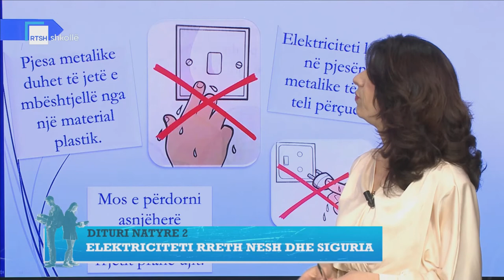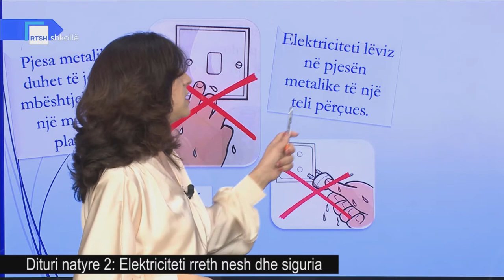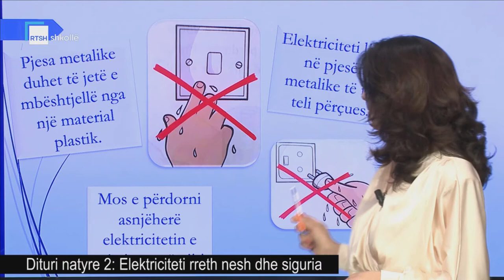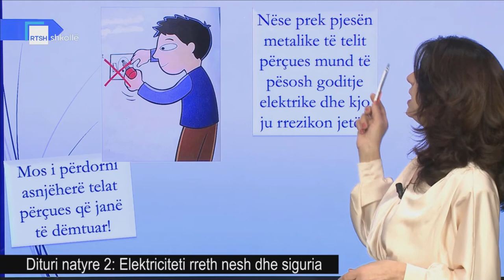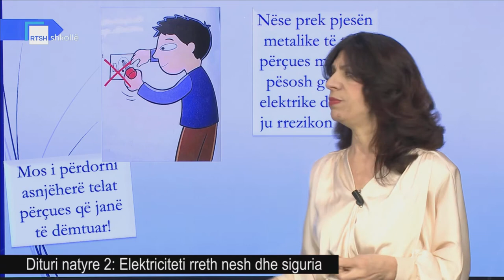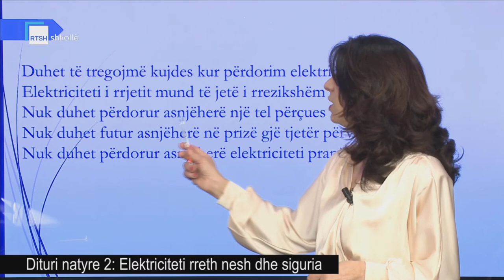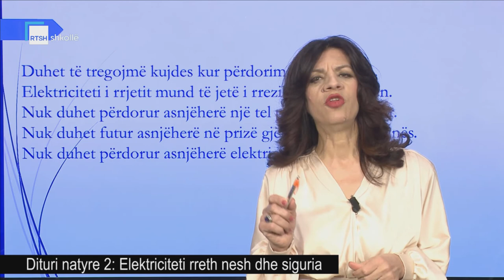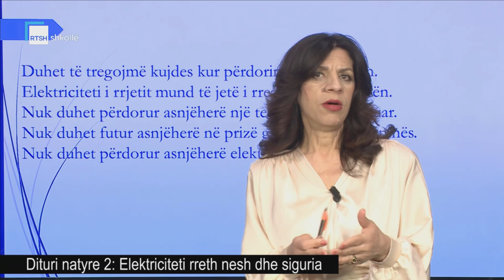Dituri natyre 2 - Elektriciteti rreth nesh dhe siguria